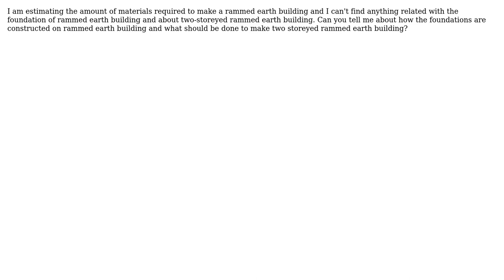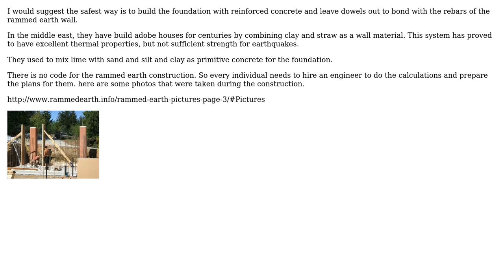Engineering: Rammed Earth Building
With thanks & praise to God, and with thanks to the many people who have made this project possible! | Content (except music & images) licensed under CC BY-SA | Music | Images & others | With thanks to user kamran user Anup Chhetri and the Stack Exchange Network Trademarks are property of their respective owners. You are responsible for your own actions.